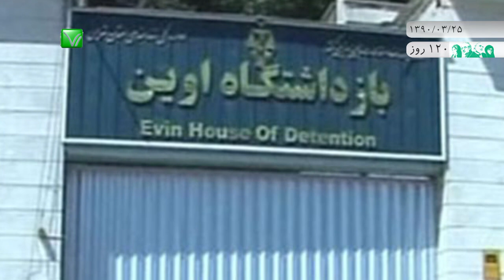اخبار رسا - ۲۵ خرداد ۱۳۹۰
به گزارش آفتاب، رییس مجمع تشخیص مصلحت نظام با اشاره به عصر انفجار اطلاعات، رأی مردم را برای یک نظام مردم‌سالاری واقعی ضرورتی پایدار خوانده و گفت وظیفه کنونی احزاب و همه دلسوزان کشور این است که کاری کنیم اکثریت قاطع مردم بیش از گذشته به سرنوشت خود و کشور علاقه‌مندی نشان دهند.